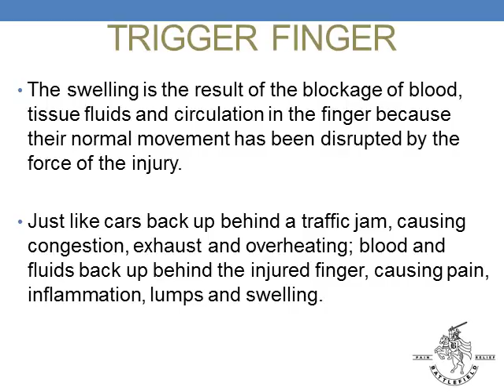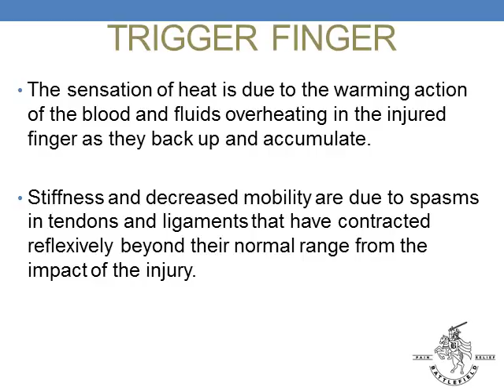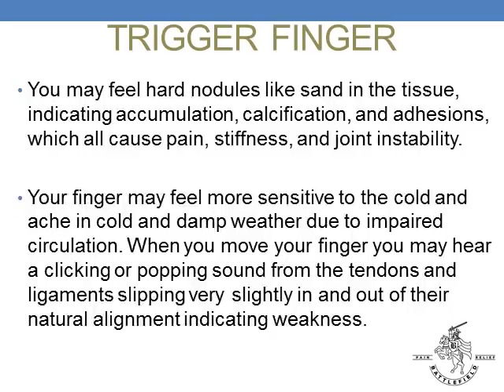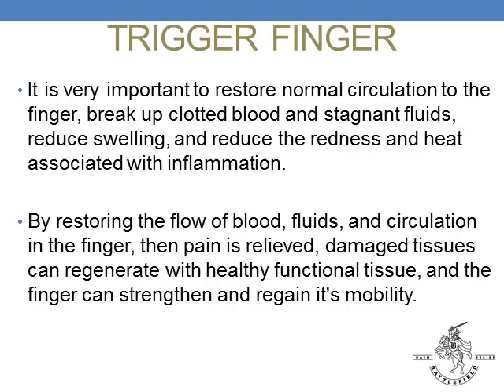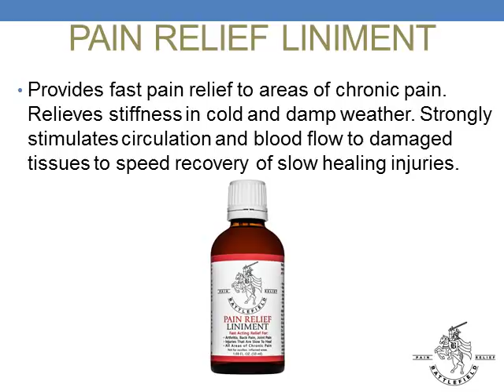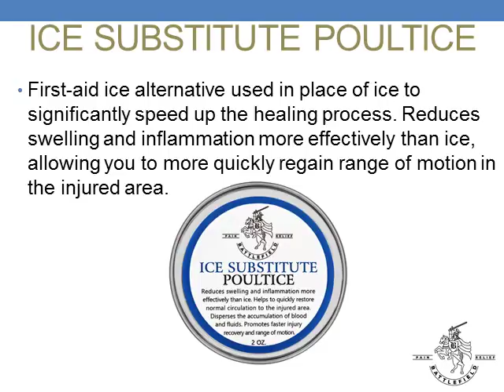How To Fix Trigger Finger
Learn how to fix Trigger Finger by restoring healthy circulation and blood flow to the weak or damaged structures in your finger.